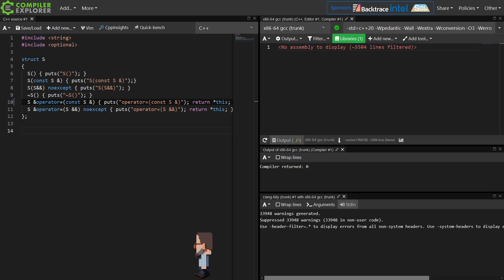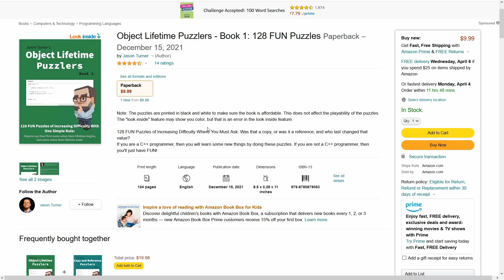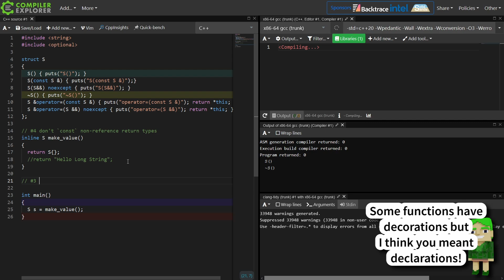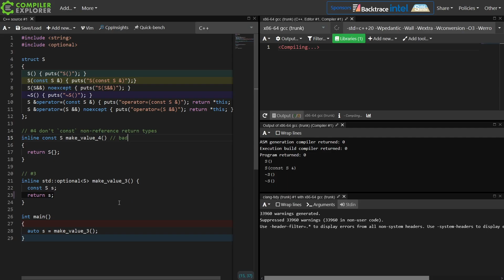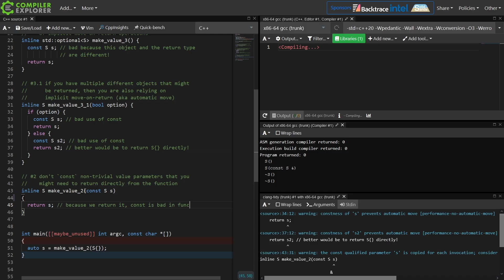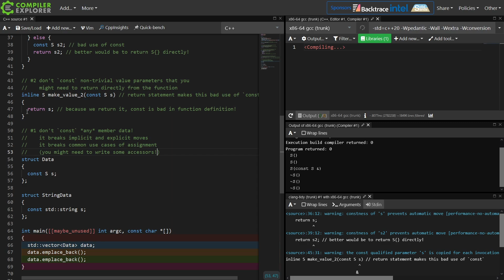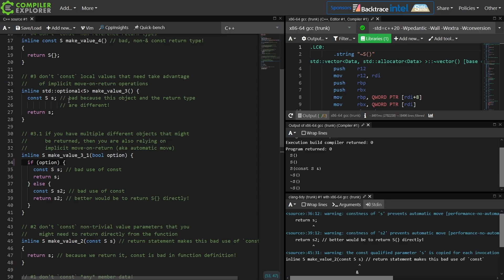C++ Weekly - Ep 322 - Top 4 Places To Never Use `const`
T-SHIRTS AVAILABLE!

GET INVOLVED

JASON'S BOOKS

RECOMMENDED BOOKS

AWESOME PROJECTS

O'Reilly VIDEOS